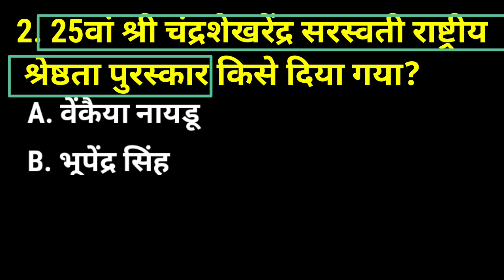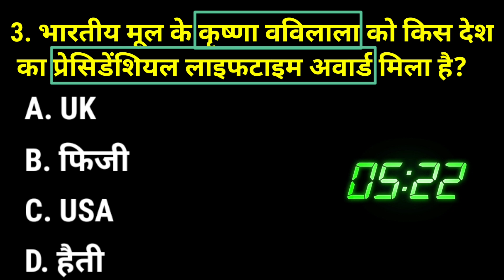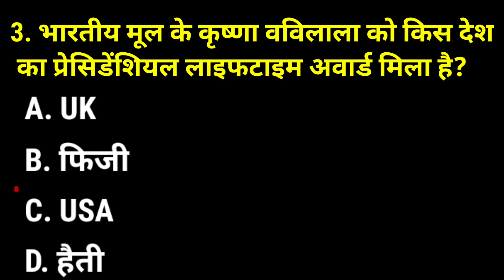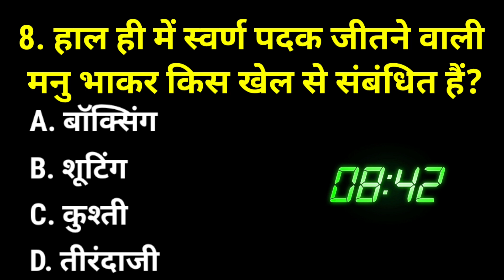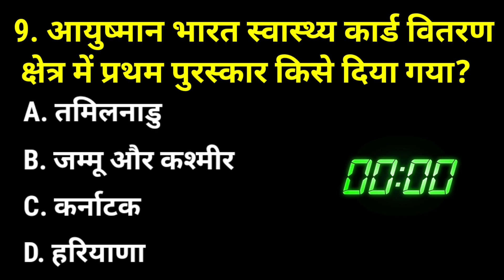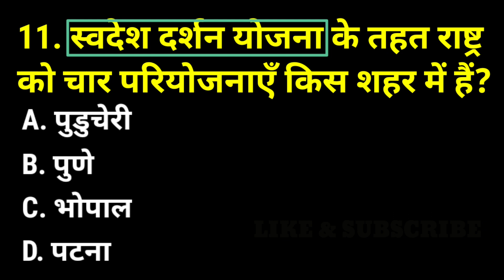30 December 2022 current affairs GK MCQ CURRENT AFFAIRS TODAY IMPORTANT CURRENT AFFAIRS IN HINDI